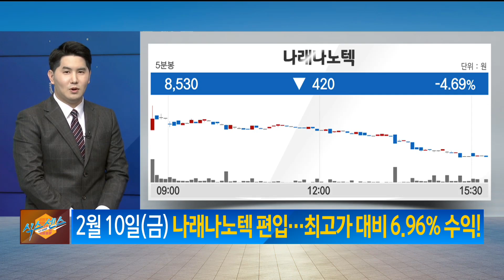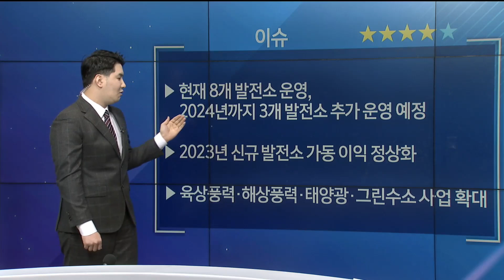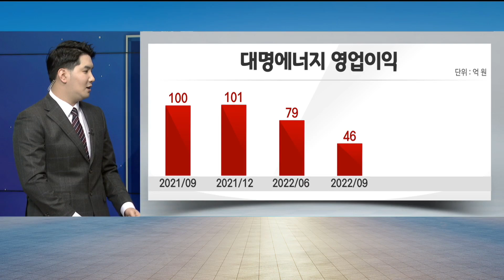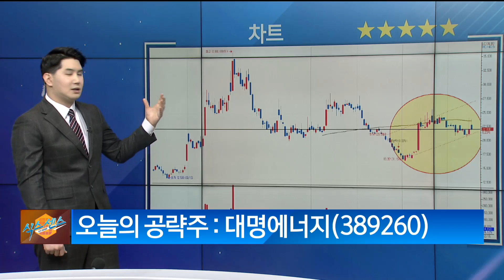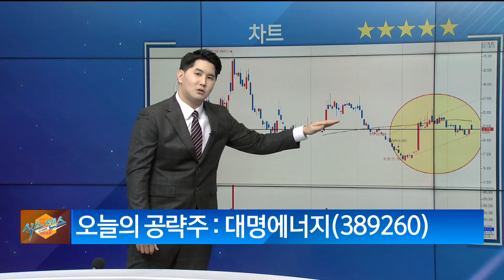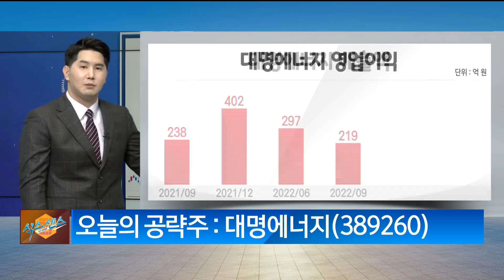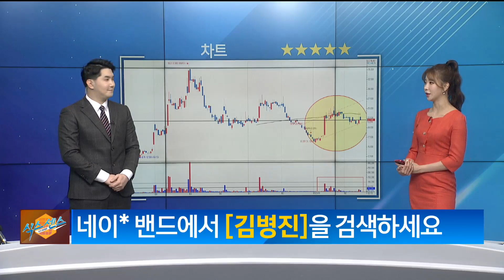[식스센스] 돈바람이 불어온다! / 공략주 : 대명에너지 / 김병진 MBN골드 매니저 / 매일경제TV